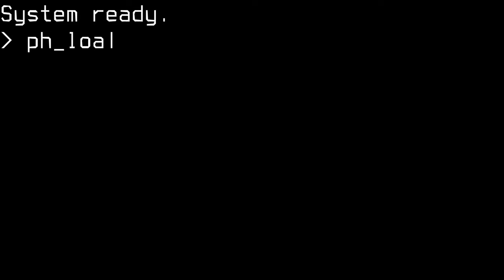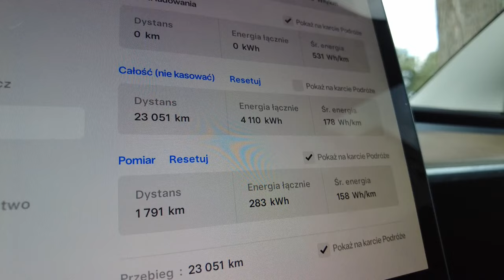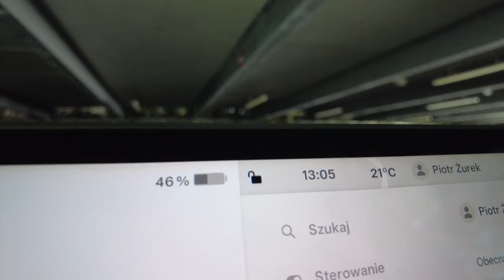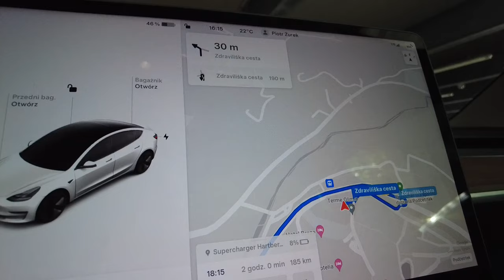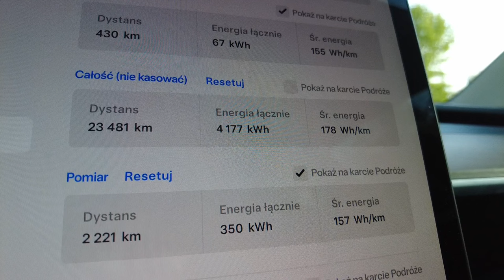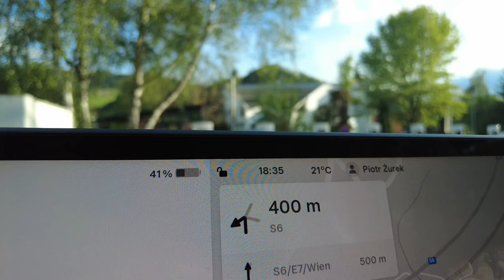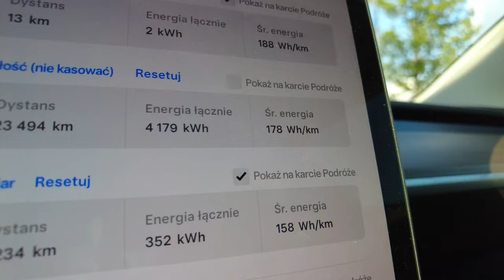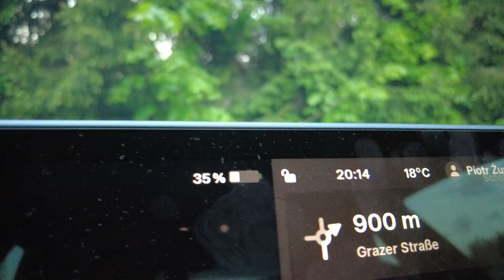[Trasa EV] Umag - Wiedeń - Kraków (Chorwacja-Polska) - Część 1: Umag - Wiedeń (04.05.2024)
Film z serii relacji z trasy Umag - Wiedeń - Kraków, czyli powrót z majówki w Chorwacji do Polski. W tej części odcinek z Umagu do Wiednia z kilkoma przystankami po drodze odbyty 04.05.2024.

0:16 - wstęp i statystyka - Hotel Umag (HR)
6:21 - wyjazd - Hotel Umag (HR)
6:38 - przystanek - Terme Olimia Słowenia (SLO)
7:48 - wyjazd - Terme Olimia Słowenia (SLO)
8:39 - ładowanie i rekord zasięgu - Supercharger Kapfenberg (A)
10:08 - koniec ładowania - Supercharger Kapfenberg (A)
11:06 - wyjazd - Supercharger Kapfenberg (A)
11:12 - przystanek - Austria (A)
11:35 - wyjazd - Austria (A)
11:47 - przystanek - Austria (A)
12:07 - wyjazd - Austria (A)
12:26 - przyjazd - Hotel Wiedeń (A)